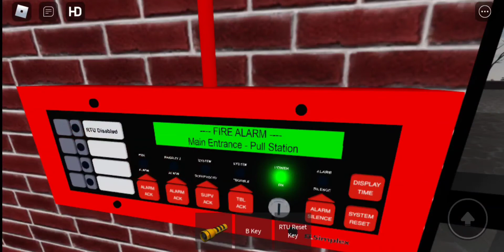Toaxtz sets off fire alarm system at school.